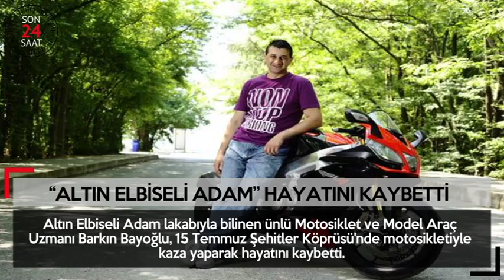HAZİNE AVCILARI 4 TON ALTIN BULDU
"Altın Elbiseli Adam" Barkın Bayoğlu hayatını kaybetti... Olası Marmara Depremi için kritik tahmin... Bahçeli'den o görüntülere tepki... Türk boksörün ölümünde mafya iddiası.. 4 ton altın bulundu, değeri 100 milyon sterlin... Son 24 saatte Türkiye ve Dünya gündeminde neler oldu?